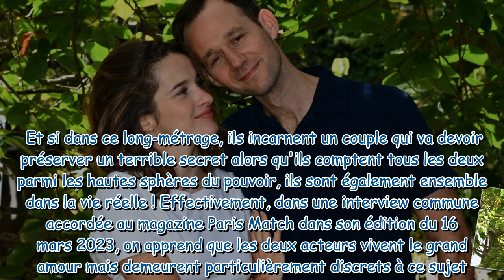Benjamin Lavernhe et Rebecca Marder en couple : histoire d'amour ultra-discrète pour les deux comédi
Benjamin Lavernhe et Rebecca Marder en couple : histoire d'amour ultra-discrète pour les deux comédiens